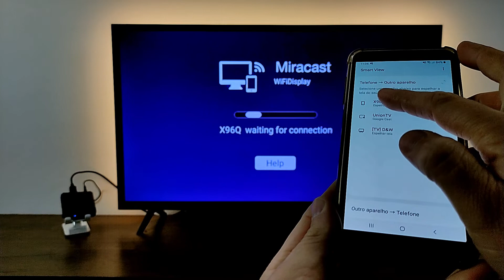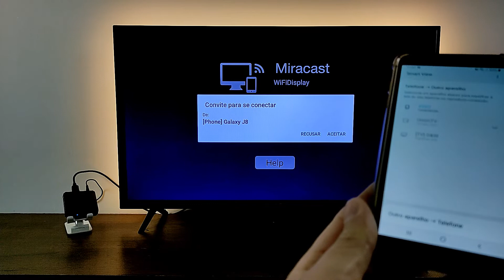COMO ESPELHAR (TRANSMITIR) A TELA DO CELULAR NO TV BOX X96Q FACILMENTE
O VIDEO A SEGUIR VAI TE ENSINAR A COMO ESPELHAR A TELA DO CELULAR NO APARELHO X96Q FACILMENTE ATRAVÉS DESTE PASSO A PASSO SIMPLES E RÁPIDO.

como espelhar a tela do celular no tv x96, como faço para fazer o espelhamento de tela do celular no x96?  como transmitir a tela do celular no x96?